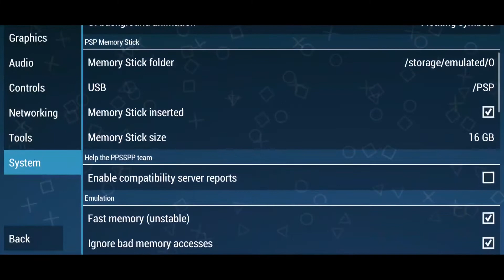Mortal Kombat: Unchained Gameplay and Settings | PPSSPP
▶Device Brand: Xiaomi